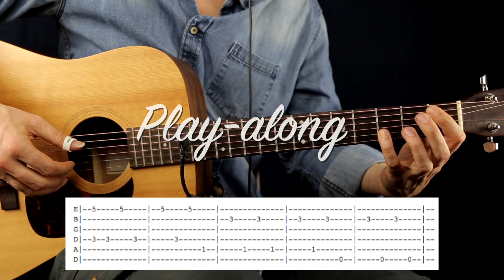In My Blood - Shawn Mendes Guitar Lesson/Guitar Tutorial In My Blood Guitar Cover how to play Chords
TABS in PDF and Tabs on-screen Playthrough lessons  with other awesome supporter rewards are now available at:

[Verse 2]
Looking through my phone again feeling anxious
Is there somebody who could...

How To Play Shawn Mendes - In My Blood chords